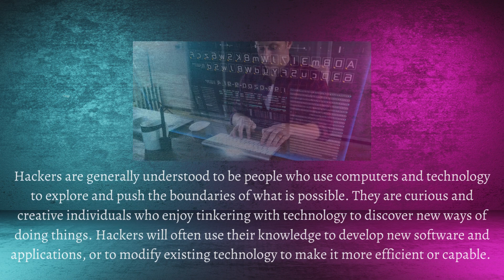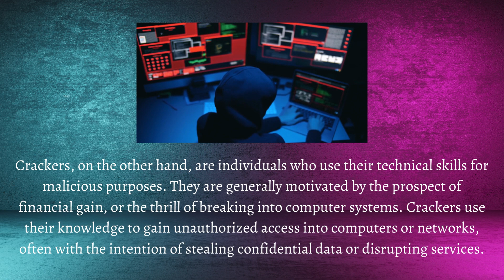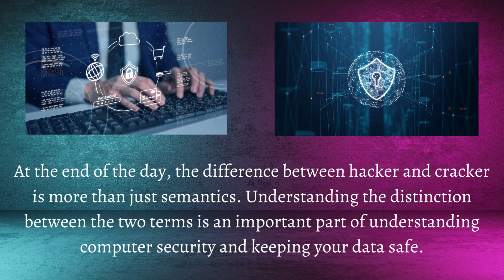Difference Between Hacker and Cracker | Hacking vs. Cracking: Uncovering the Difference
Are you curious to learn more about the difference between a hacker and a cracker? In this video, we will explore the distinctions between these two tech-related roles. We'll explain what hackers and crackers do, their motivations and why they are viewed differently in society. Watch now to gain an understanding of how hackers can be used for good or bad depending on their intentions. Don't wait - click play to find out more about the difference between a hacker and a cracker!